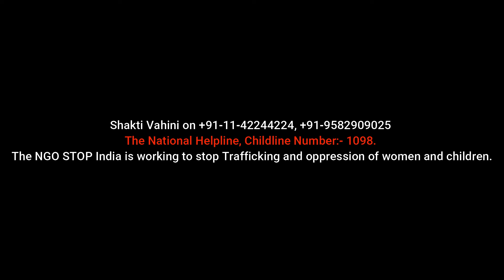ANSUNI KAHANI | DRISHTI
••A fabrication you create can be the reality of another person••

Every year, thousands of men, women and children fall into the hands of traffickers, in their own countries and abroad. Human trafficking, an extremely heinous crime that has been embedded in our society since centuries, still prevails.
Money runs the world we live in, but when did our measures get so desperate?

DRISHTI presents to you
"Ansuni Kahani: When fabrication meets reality"
A video to bring this shadowed crime to the light.